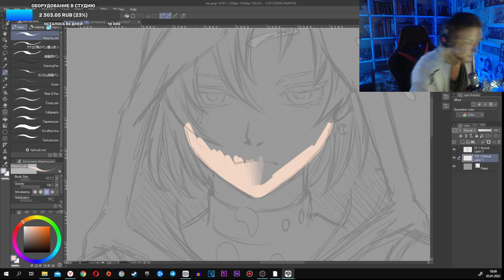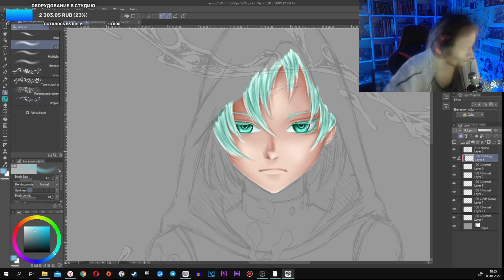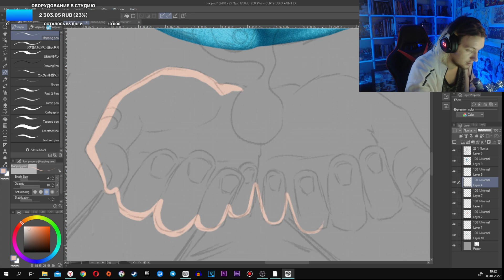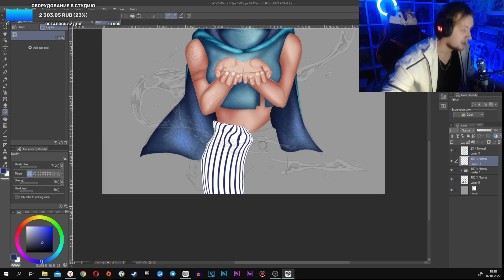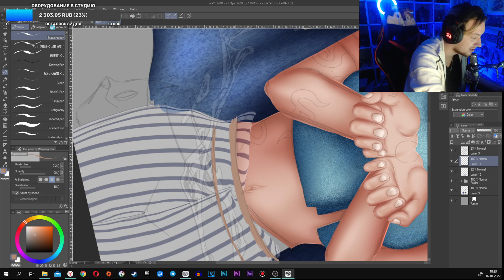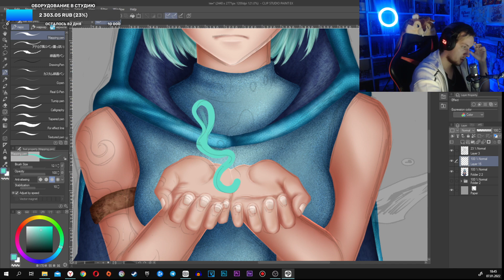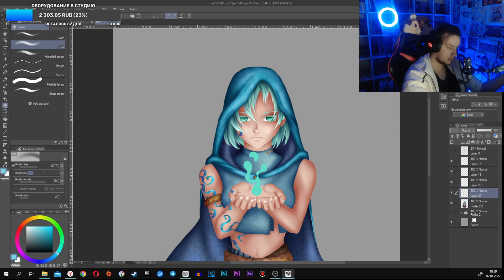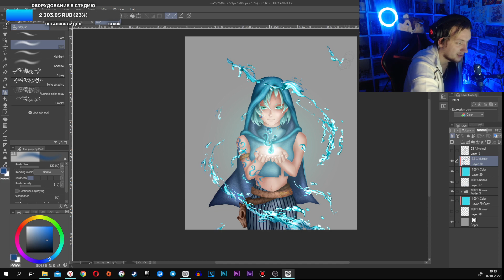КАК РИСОВАТЬ АНИМЕ ТЯН покрас без лайна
Привет!  ЭТО КАК РИСОВАТЬ АНИМЕ ТЯН, а точнее покрас без лайна
Дополнительные сети
Твичус:
Посиделки
Дискорд серверус:
Магазины и поддержка
Инста Магазинус:
Программа для рисования : ClipStudioPaint Ex
Программа для обработки : Photoshop cc2021
Графический планшет : huion kamvas gt 221 pro
Программа для записи : Bandicam